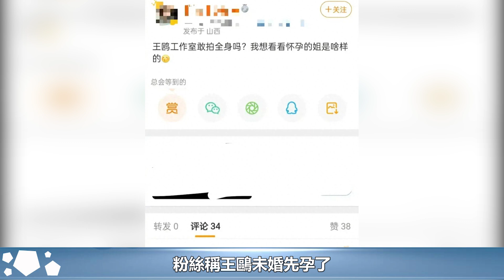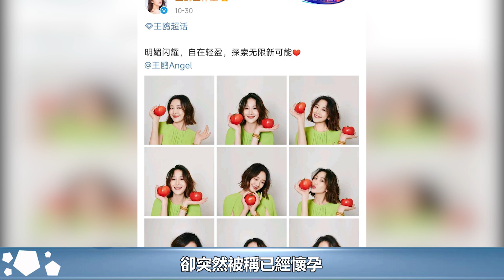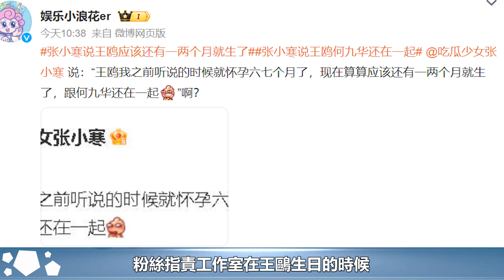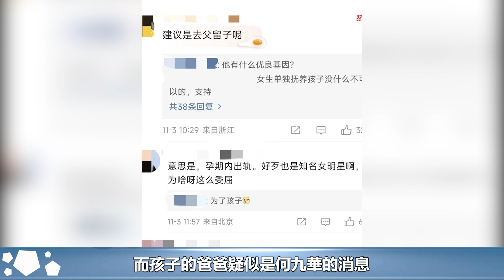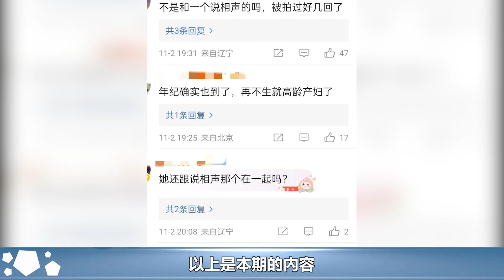41歲王鷗被曝大瓜！粉絲稱王鷗未婚先孕，身材發福，一臉孕相，從未官宣結婚，男友此前曾被曝出軌︱琅琊榜︱胡歌︱靳東︱王凱︱王鷗︱吳磊#影視娛樂NEW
41歲王鷗被曝大瓜！粉絲稱王鷗未婚先孕，身材發福，一臉孕相，從未官宣結婚，男友此前曾被曝出軌